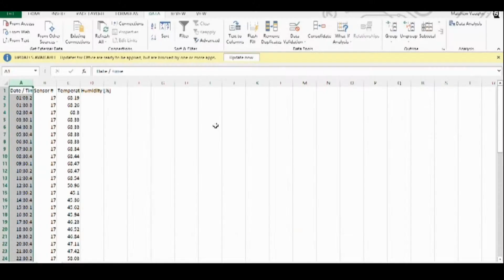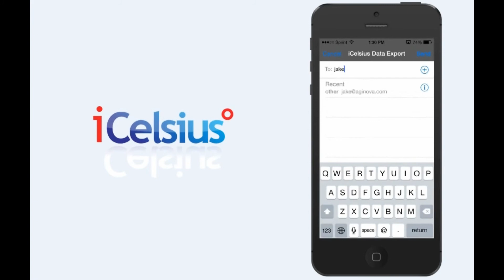iCelsius App: Exporting Data Via CSV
In this video we cover how to export data via CSV in the iCelsius App
When your probe is connected, the incoming the data will be displayed on the screen.
Switch views by pressing the graph button. This will display your data with time on the x-axis and degrees in your choice of metrics on the Y axis
To store your data press the record button.
 A red flashing light will appear over the icon indicating the data is being stored into your device.
When you are finished recording press the stop recording button, a notification will appear confirming the data has successfully been stored.
Next press the history button. This will display a library of all stored data on your device. To easily find your data you can segregate the data sets by month, week, or day.
Since we have just finished recording, we will select the "Today" tab to easily locate our data set. Now that we have located our data and selected it a note attachment will be generated.
You may use the pinch zoom function to view your data in a resolution that suits your best interest.
When you are ready, press the share icon.
From there under the Save/Share tab, select Graph Values (CSV)
In this example we will export the data via email
Enter the recipient to whom you would like send the data to and press send.